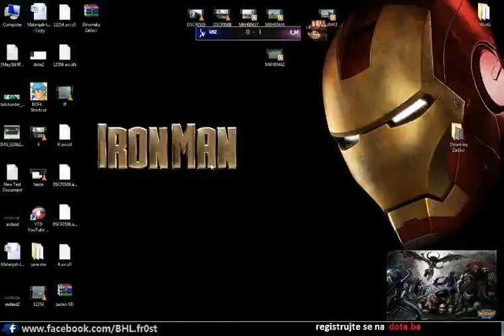RBZ vs z_M kraj meca